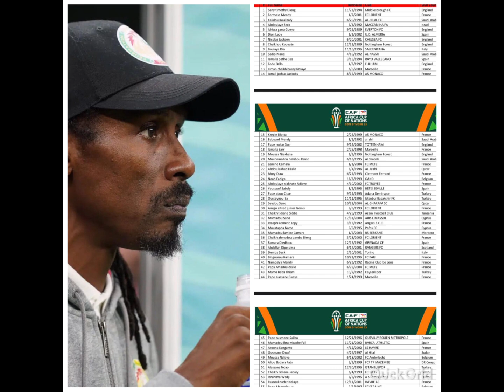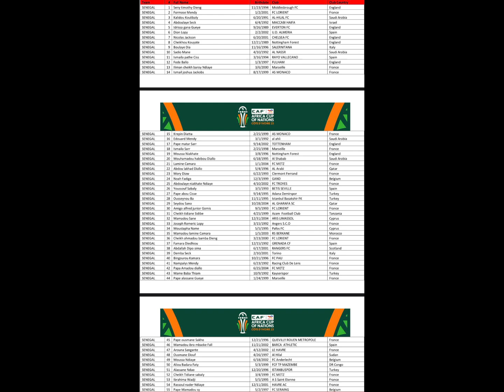📢Officiel! Voici les 55 joueurs convoqués par Cissé! Amara Diouf...